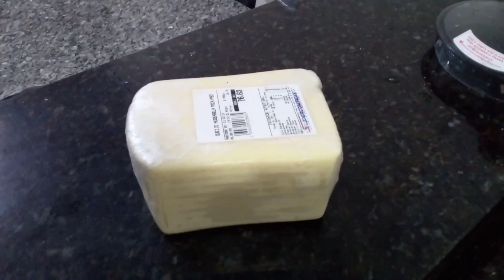VLOG: ÚLTIMA PROVA | NOITE DA PIZZA |FIZEMOS PIZZA EM CASA | PAOLA REIS